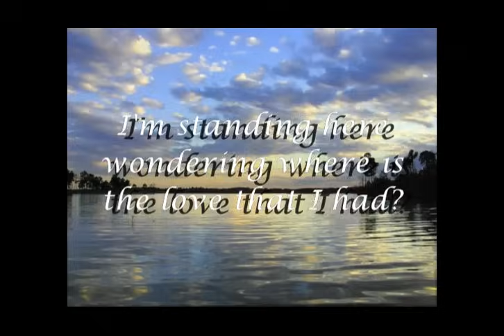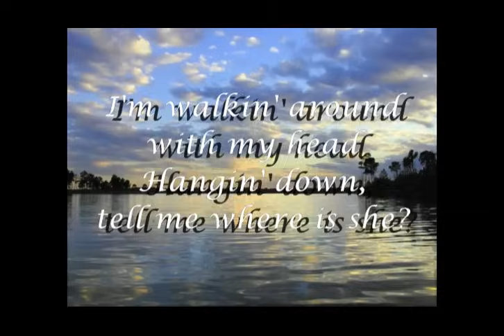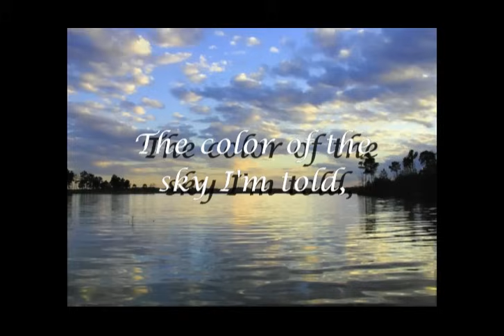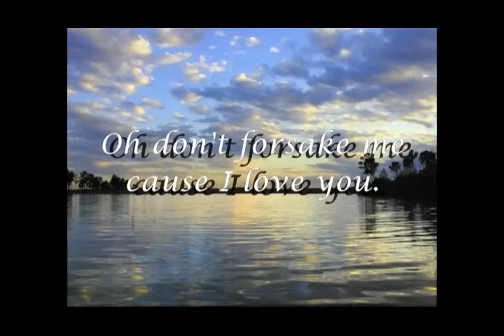Silver Blue and Gold - Bad Company with lyrics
Bad Company Silver, Blue, and Gold